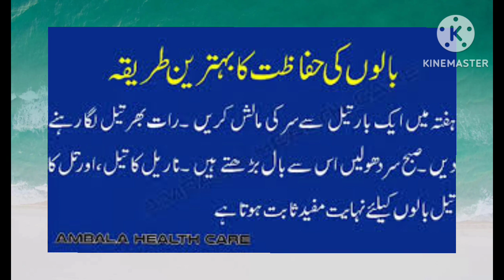Nazar e Bad (Balon ka Achanak se Girna Shoro ho Jana) Hair Fall Cure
In our channel you can get information related to health and basic issues
بالوں کی حفاظت,بالوں کو لمباکرنے کا طریقہ,گرتے بالوں کا علاج,گرتے بالوں کا نسخہ,hair protection,بالوں کو لمبا کرنے کا گھریلو نسخہ,بالوں کو لمبا کرنے کا نسخہ,بالوں کاعلاج,usage of onion for hair,گرتے بالوں کے لیے صابن